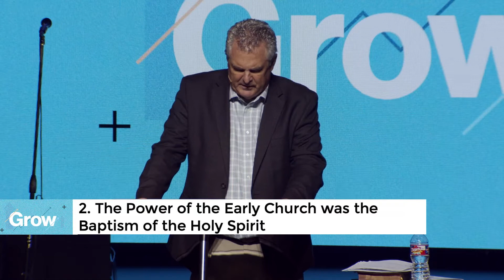Grow - Grow More Influential in Your World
Everything that has life grows! From a baby to an adult, a seed to a tree, an idea to its fulfillment. What areas of my life should I look at to make sure that I'm spiritually healthy and ready for growth?